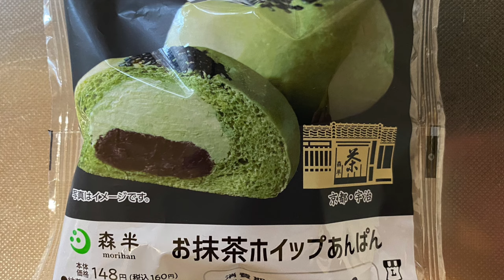【菓子パン（sweet bread）】お抹茶ホイップあんぱん（Matcha whipped anpan）「ローソン（LAWSON）」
お抹茶ホイップあんぱん（Matcha whipped anpan）

291kcal